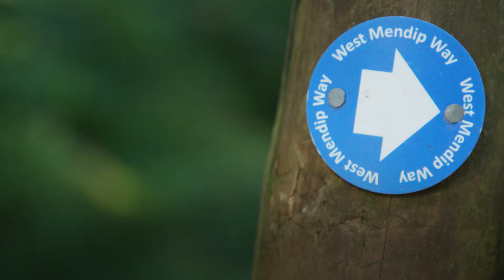The Mendip Way: a wild walk across the Mendip Hills AONB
This scenic trail will show you the amazing landscape of the Mendip Hills Area of Outstanding Natural Beauty. Leading you across historic countryside into Cheddar Gorge, the City of Wells and rural Frome this 48 mile trail is the perfect long weekend break in the north of Somerset.